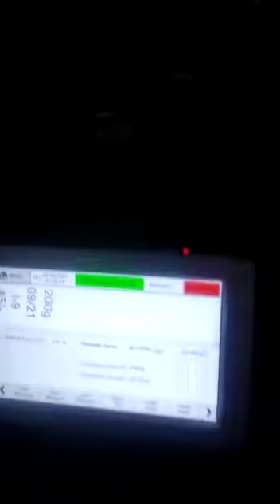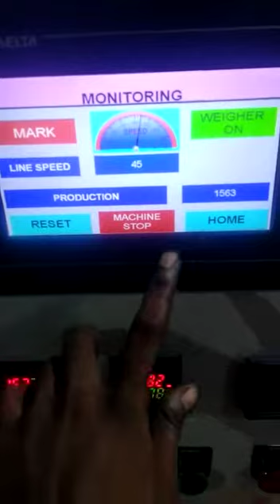STYLO pack kanpur 9336201521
STYLO pack Engineering